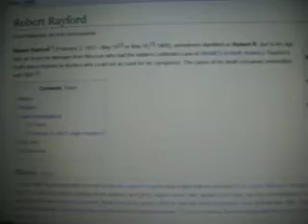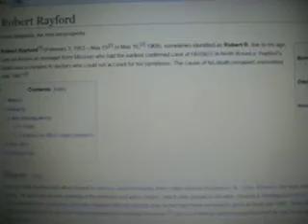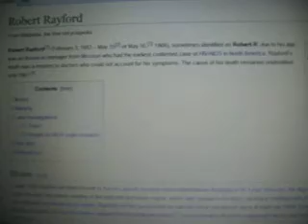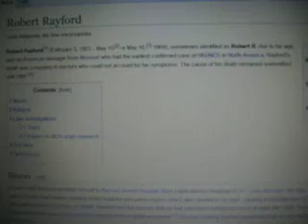The Very First Case Of HIV/AIDS In The USA (1968) Robert Rayford Story (History documentary)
Lost Documentary

Robert died at 16 years of age, and he started to get symptoms, when he was 13. It was confirmed in June of 1987, he died of AIDS.  Rumors spread he was gay, but later, there were other rumors, he got abused by his grandfather, because his grandfather had similar symptoms. He said to doctors he had sex once with a neighborhood girl, and shortly after he started to experience mild symptoms, when he was 13 years old. People say Robert could have been a prostitute, but no one knows for sure.